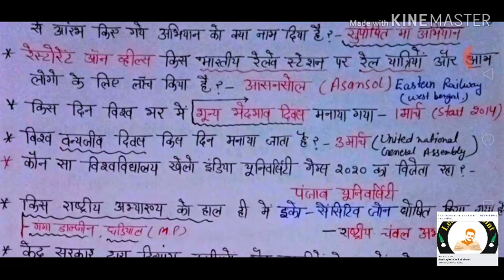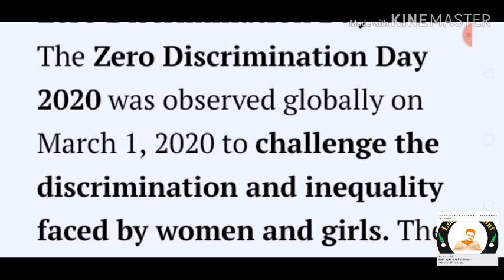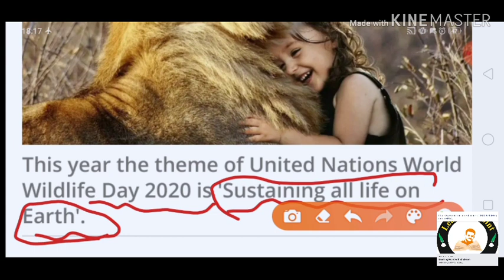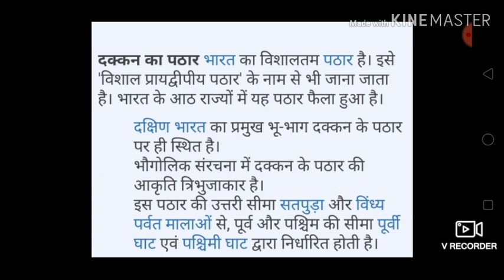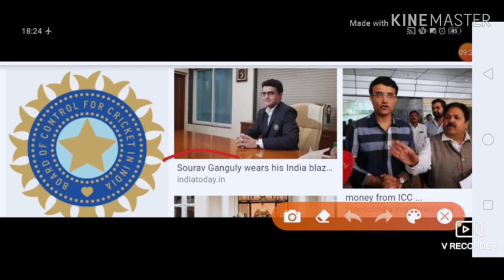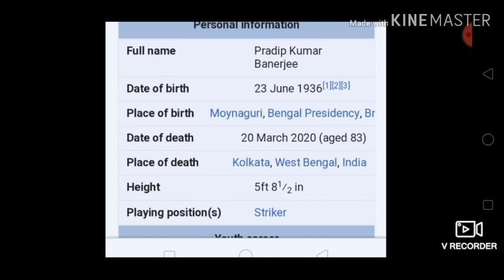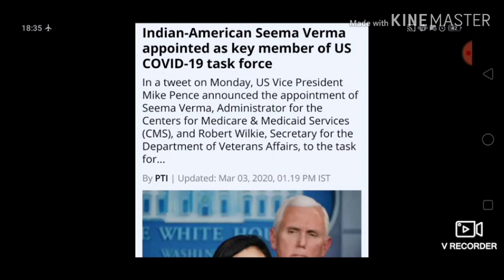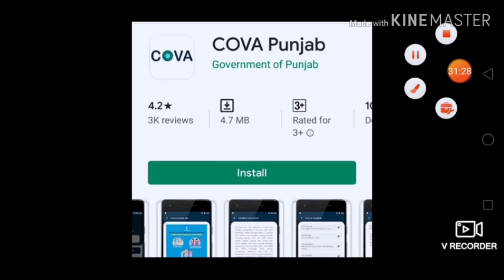Current Affairs March 2020 | 1-31March full month 2020 most important questions only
In this video we have cover important current affairs of march month 2020|

Thanks

Shubham kumar